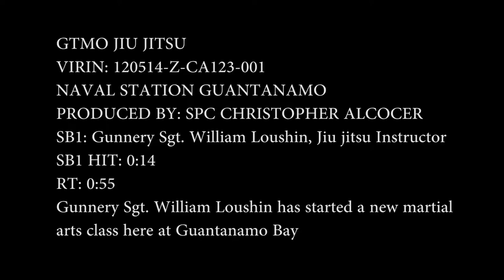GTMO Jiu Jitsu